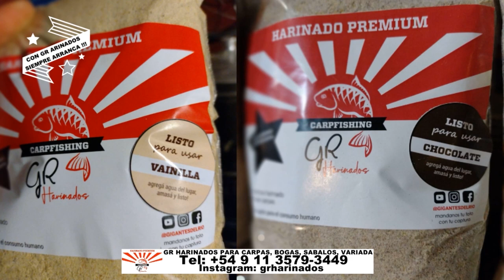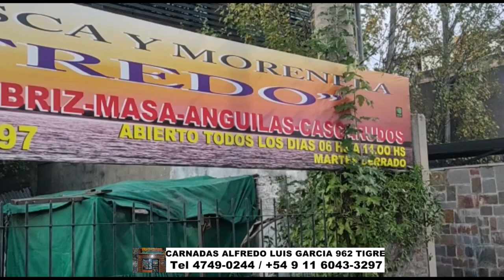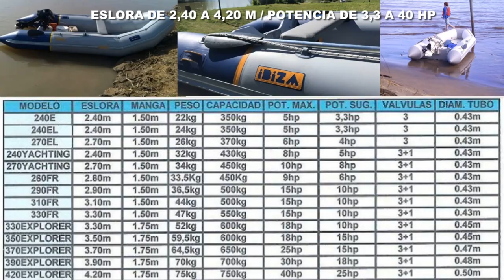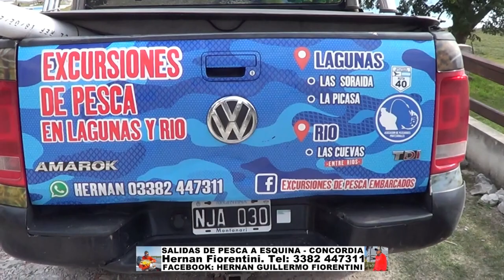DELPESCADORTV464. MATUNGOS EN MADARIAGA. BAGRES DE MAR EN BERISSO. SALMONES EN MAR DEL PLATA